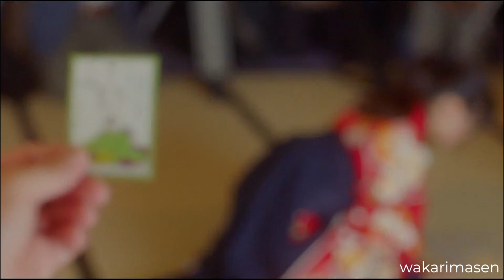広瀬すず (Suzu Hirose)ちはやふる版 - She's just my Type by The Vamps (FMV)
First of all, Gomen nasai, I intently made this to be something "yeah-Hirose-Suzu-is-my-type-af" but it ended up being a silly,  editing this one is fun though.

- wakarimasen